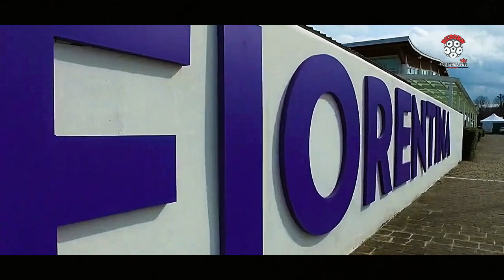LUCAS MARTINEZ QUARTA : BEK ARGENTINA YANG SUKSES BUAT FIORENTINA PERKASA DI EROPA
FIORENTINA TELAH BERHASIL MENEMUKAN SALAH SATU BENTENG MUDA TERBAIK DI DUNIA, YANG TERTUANG DI DALAM SOSOK BERNAMA LUCAS MARTINEZ QUARTA. BEK TENGAH BERUSIA 26 TAHUN TERSEBUT TELAH MENUNJUKKAN KEMAMPUAN YANG LUAR BIASA, SEMENJAK IA BERGABUNG DENGAN TIM YANG BERMARKAS DI ARTEMIO FRANCHI PADA OKTOBER 2020 LALU. HAL TERSEBUT JUGA DIRINYA BUKTIKAN DI MUSIM INI, DENGAN MEMBAWA FIORENTINA BERBICARA LEBIH BANYAK DI PANGGUNG EROPA, KENDATI MEREKA HANYA TAMPIL DI AJANG UEFA CONFERENCE LEAGUE. LANTAS. SIAPA LUCAS MARTINEZ QUARTA SEBENARNYA. BENTENG KOKOH ARGENTINA YANG MULAI LAMBUNGKAN NAMA FIORENTINA HINGGA PERKASA DI PENTAS EROPA. SIMAK VIDEO LENGKAPNYA !